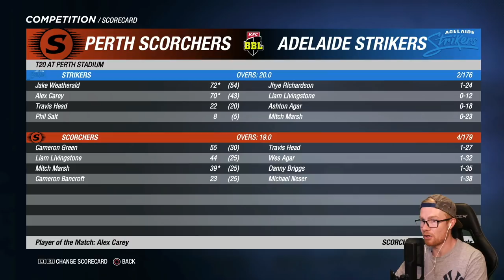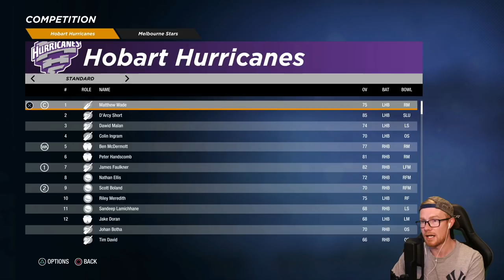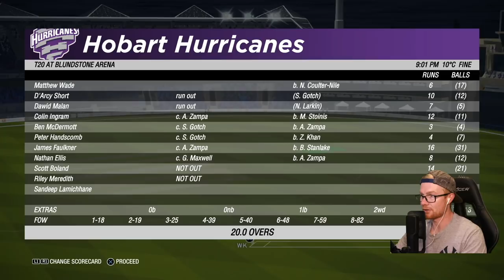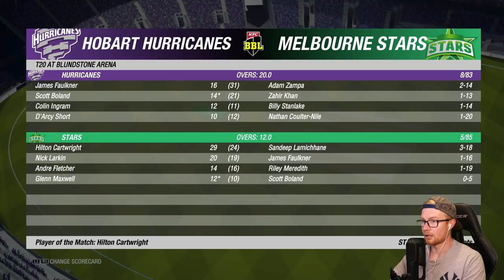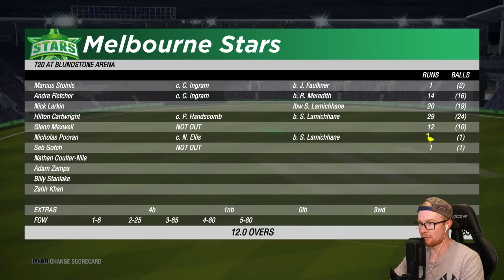CRICKET 19 | BBL 10 | HURRICANES vs STARS (GAME #5)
Hey team, and welcome to the 5th episode of this Melbourne Stars BBL 10 series! In today's match we play the winless Hobart Hurricanes. Nice. So sit back, relax, stay safe, and get amongst the action!

Special thanks for the Elite Scenes members: Chris Parsons, Frank Wijbenga, Sed, Tony Moore, Laughing Coyote, William Kale, David Chen, Ryan Bennett, Luke Kelly, Rob, Josh Cook, Aditya Katti, The Blue Day Podcast, Dan United, Slxshing, Dub, and Warrenovich!